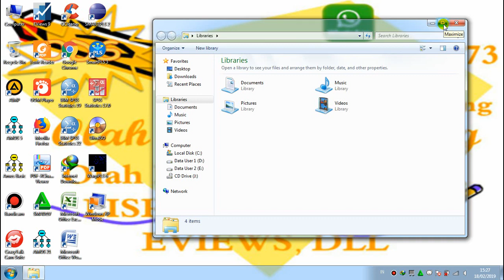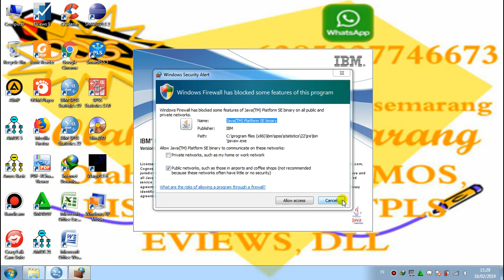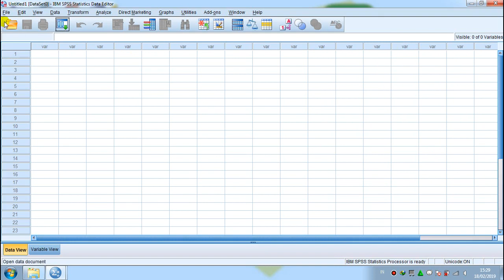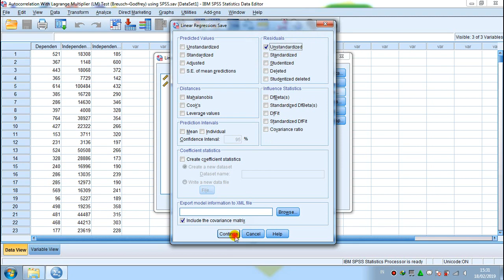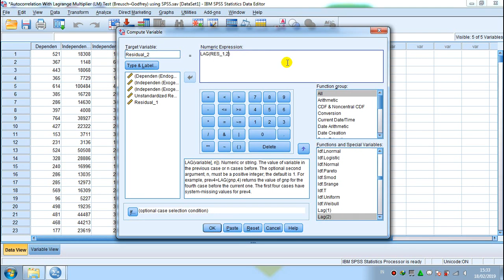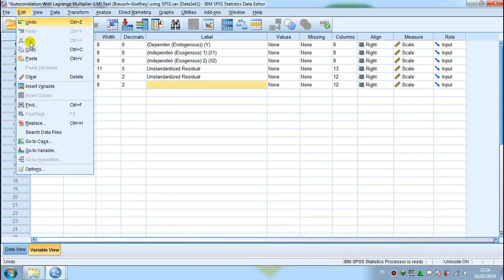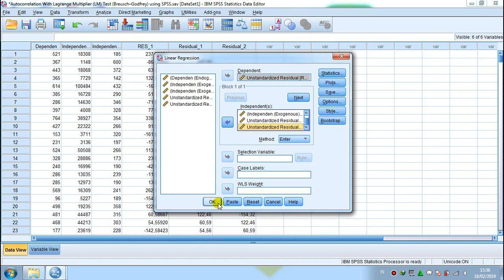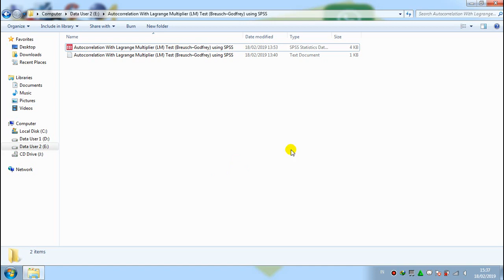Autocorrelation With Lagrange Multiplier (LM) Test (Breusch–Godfrey) using SPSS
Lagrange Multiplier (LM) Test (Breusch–Godfrey) is an alternative test to test autocorrelation in data. Autocorrelation means that the data has a correlation with the value that is left behind
Guide And Tutorial Autocorrelation With Autocorrelation With Lagrange Multiplier (LM) Test (Breusch–Godfrey) using SPSS.